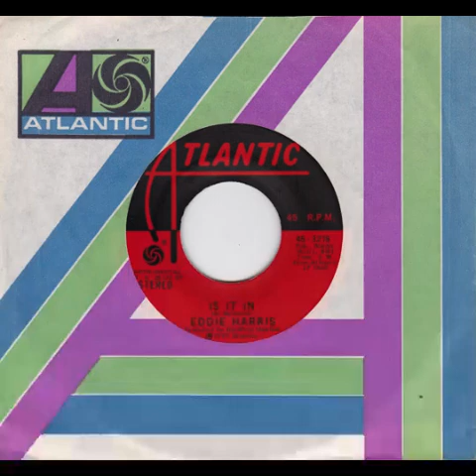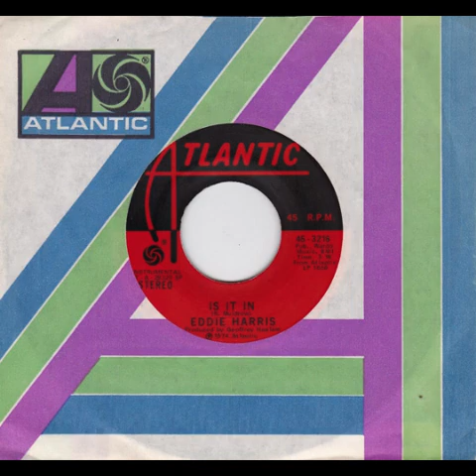Is It In - Eddie Harris (1974)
Eddie Harris did this bit while he was in Chicago, IL. This is a bit put to music.